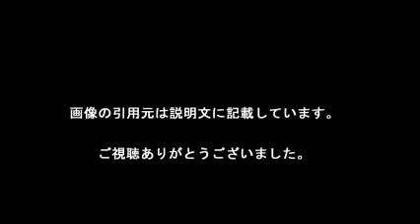男子バレー ポーランドに完敗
ちゃんねる登録してくださった方「ありがとうございます。自分もコミュニティ見て公表されている方には、登録したいと思います。スライド動画ですが、伝えられることがあればと思ってます

【引用元画像】
00:00:00.00 → ・‹男子バレー›日本、ポーランドに完敗…五輪最終予選 （毎日新聞 ...

00:00:05.45 → ・日本、中国に完敗＝2戦目で初黒星－バレーボール男子五輪予選：時事 ...

00:00:10.91 → ・男子バレー五輪予選、日本はポーランドに完敗 - ライブドアニュース

00:00:16.36 → ・男子バレー日本完敗で1勝2敗：@niftyニュース

00:00:21.82 → ・男子バレー五輪予選、日本はポーランドに完敗 = スポーツ - 写真 - goo ...

00:00:27.27 → ・バレー男子日本、ポーランドに完敗 五輪最終予選 = スポーツ - 写真 - goo ...

00:00:32.73 → ・日本男子 アルゼンチンに完敗、W杯での五輪切符獲得ならず ...

00:00:38.18 → ・バレー男子日本、ポーランドに完敗 五輪最終予選（朝日新聞）｜dメニュー ...

00:00:43.64 → ・ようこそ高崎へ ポーランド男子バレーが合宿 - 上毛新聞ニュース

00:00:49.09 → ・日本、2敗目＝ポーランドに完敗―バレー男子  スポーツニュース｜eo ...